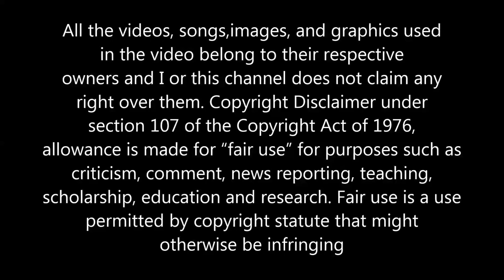VERONA M TOUCH ME IN THE MORNING